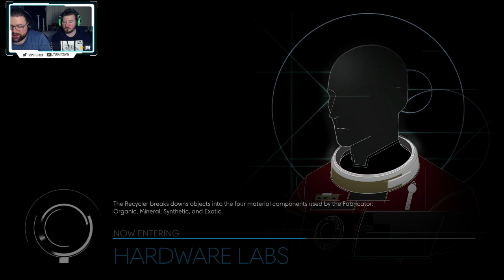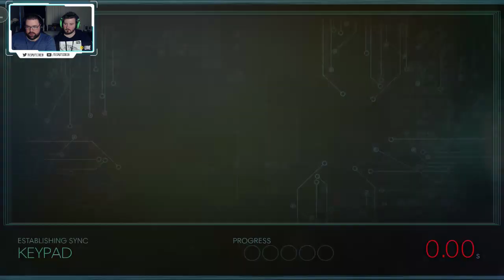Vi spiller Prey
Kenny Berg gjester livestreamen vår av Prey til PS4. Check it!